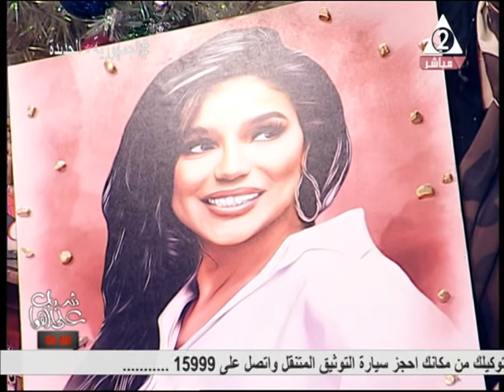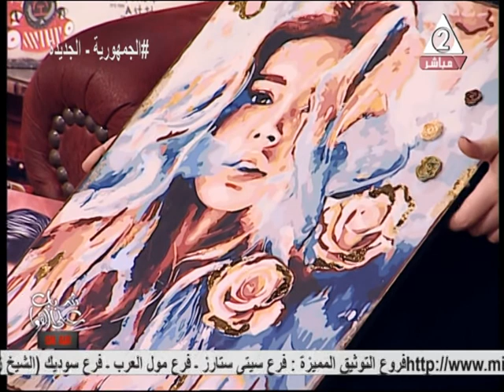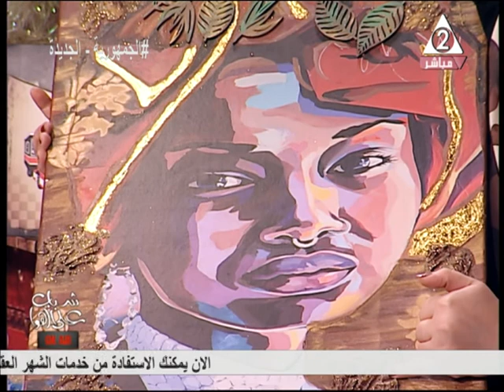برنامج شباب علي الهواء حلقه 29 ديسمبر 2021 مدير تحرير / أحمد إكرام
مدير تحرير / أحمد إكرام